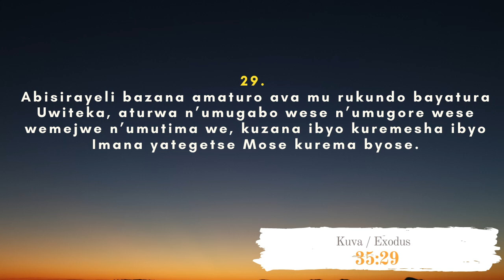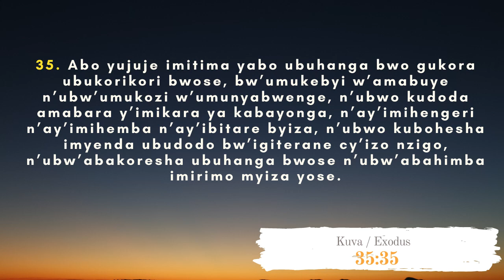AMASENGESHO Y'IMINSI 40 YO KUBOHOKA / Umunsi wa 35_ 11/04/2021